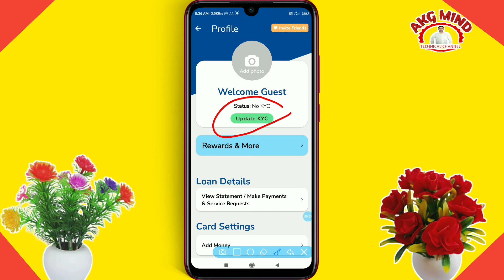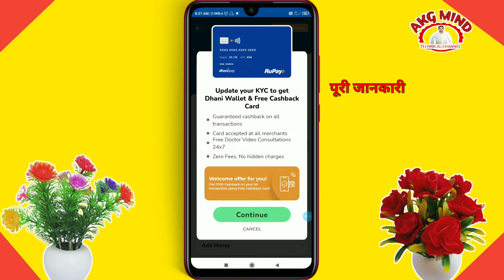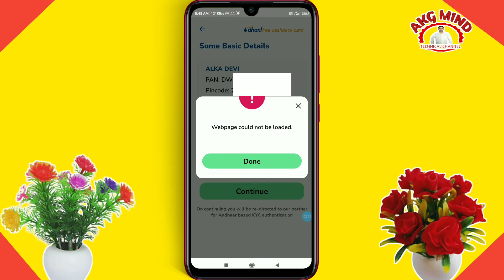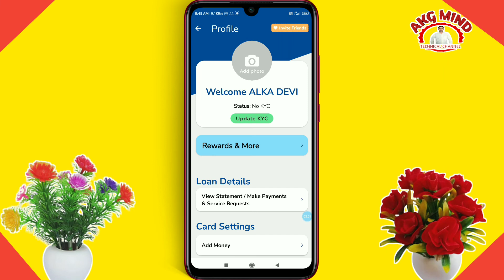Dhani App Ki Full Kyc Kaise Kare | How To Complete Dhani Kyc | Dhani App Me Kyc Kaise Kare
नमस्कार दोस्तों...

Your Queries..
Dhani App Ki Full Kyc Kaise Kare
How To Complete Dhani Kyc
Dhani App Me Kyc Kaise Kare Dhani Ki Full Kyc Kaise Kare
Dhani App Ki Kyc Kaise Kare
How To Complete Full Kyc In Dhani App
How To Complete Kyc In Dhani App
Dhani Full Kyc Process